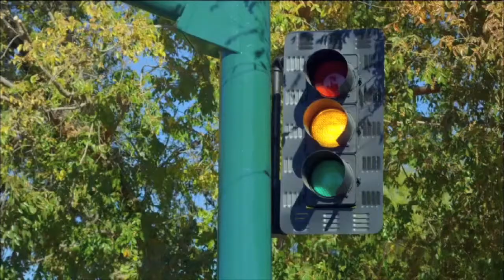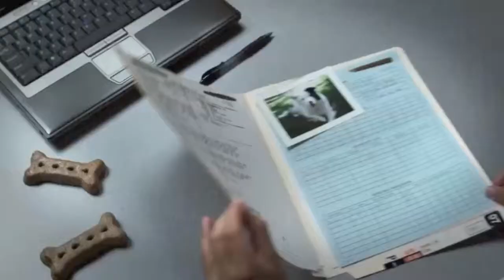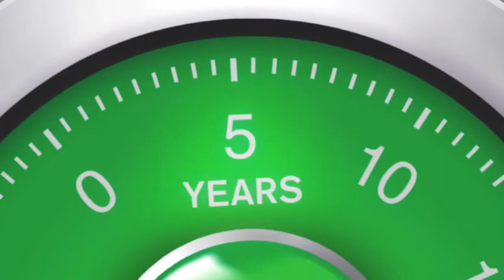CableONE Q2 Reel